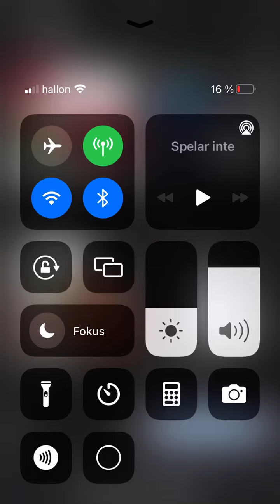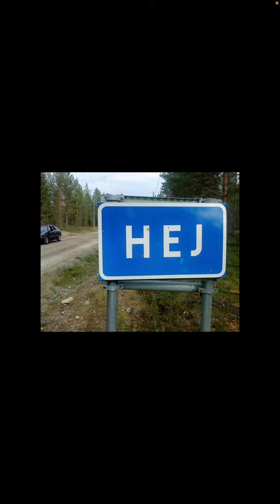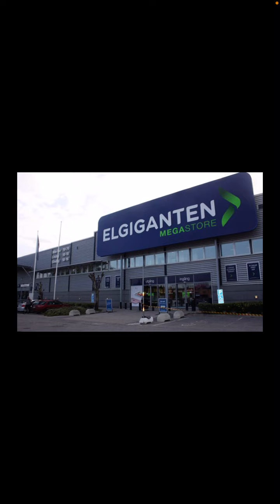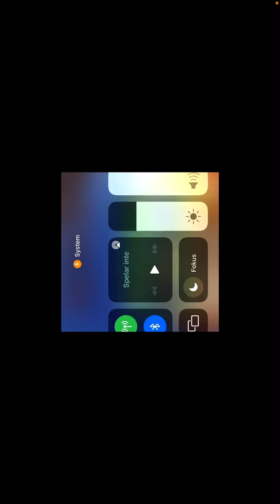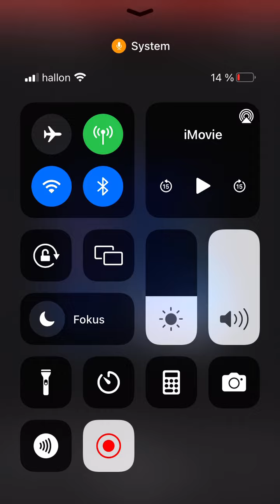Kör arsenal omg det var länge sedan 😎😛👑👍